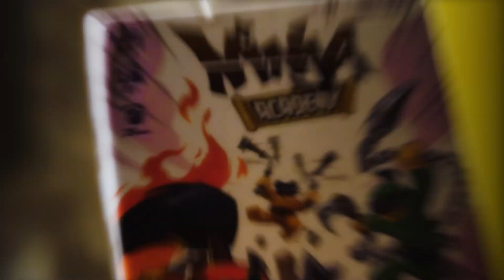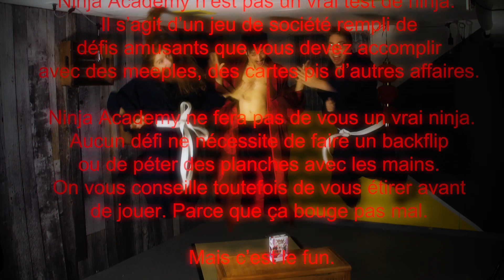Ninja Academy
Cette vidéo est commanditée par IELLO

Ninja Academy est un jeu de Ludovic Maublanc, Antoine Bauza, Corentin Lebrat et Théo Rivière
Illustré par Jean-Baptiste "Djib" Reynaud
Édité par IELLO